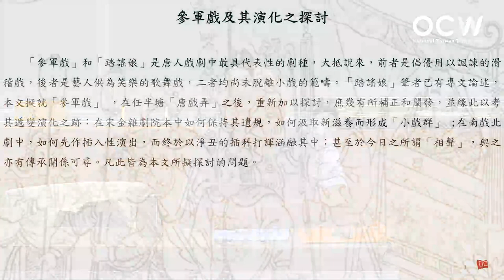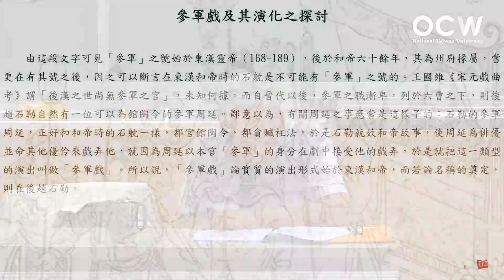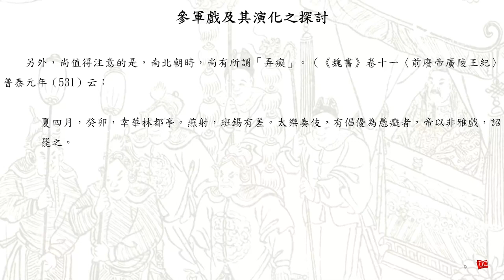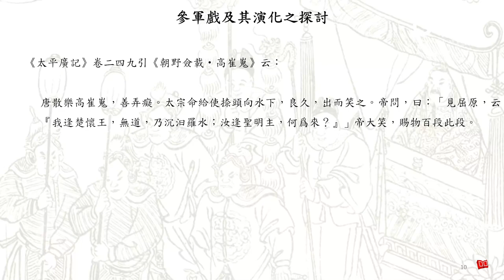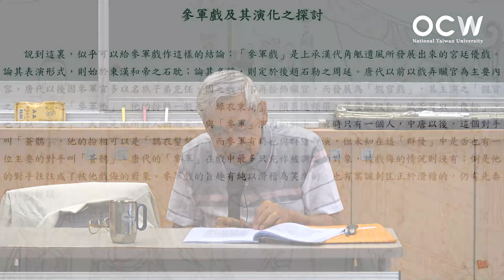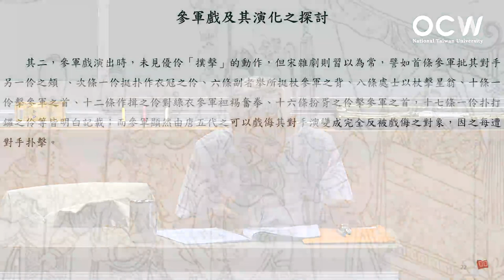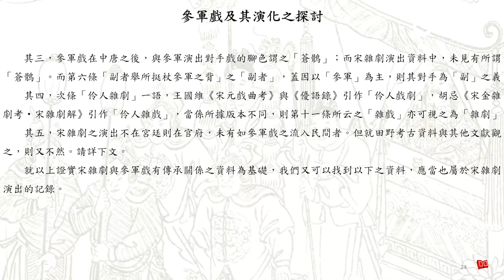戲曲劇種演進史考據 09. 參軍戲及其演化之探討